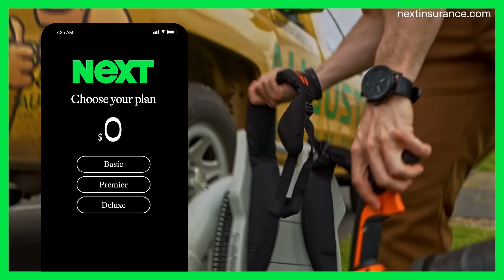Business Insurance Made Easy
Switch to NEXT™ & Save on your Business Insurance.
Simple. Affordable. Tailored.
Get Your Business Insured with NEXT Insurance.

Live Certificate. Fast, Free, 24/7. Right from your phone.